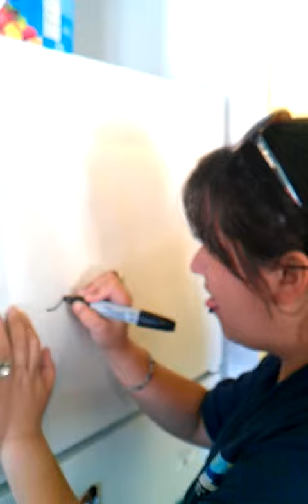Fridge Worthy Drawings Trisha vs Shasta